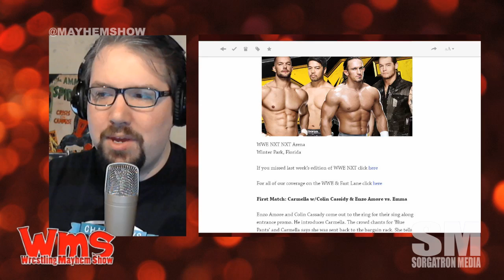Mayhem Minute: Kevin Owens vs Sami Zayn is Not a New Concept.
We've seen this before.  And it's still going to be awesome.  Take a look back at El Generico vs Kevin Steen: Ladder War!